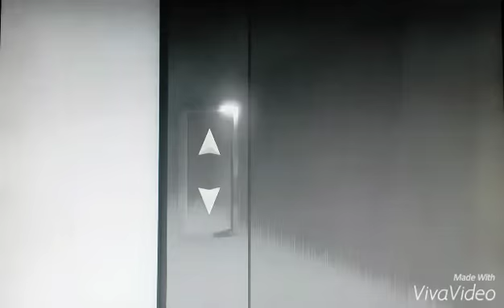WhackedAgain | Assassination On Boss L Carcelli